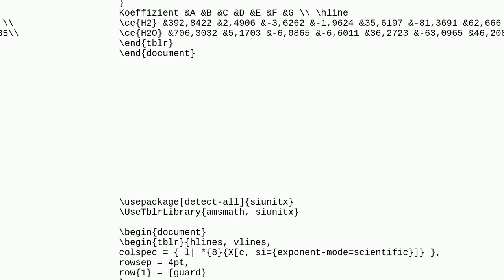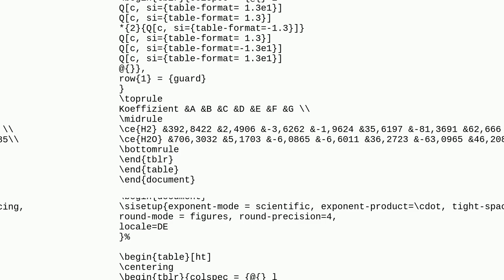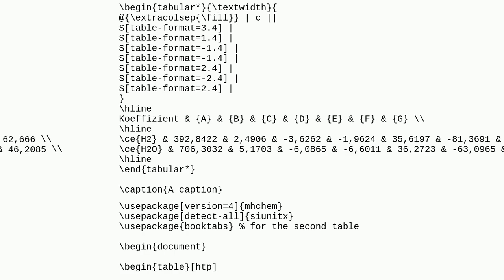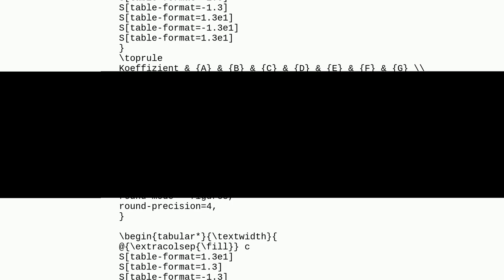Tex: tabularray column X with siunitx column S combined gives weird behavior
tabularray column X with siunitx column S combined gives weird behavior

A special thanks goes out to the community

  tabularray tables siunitx